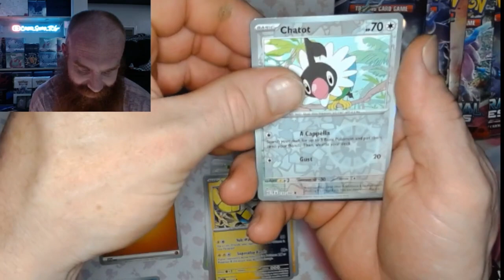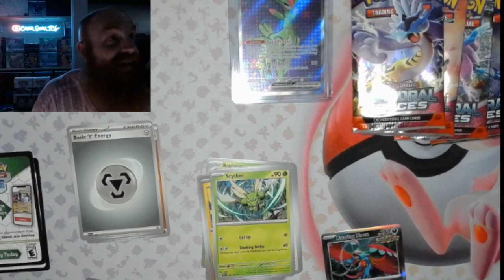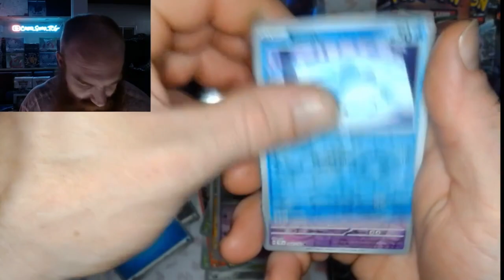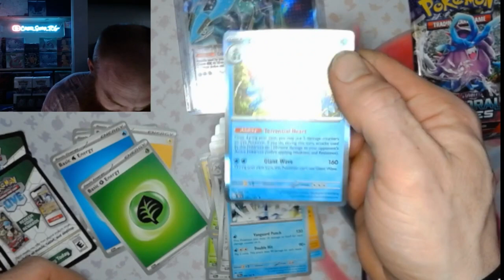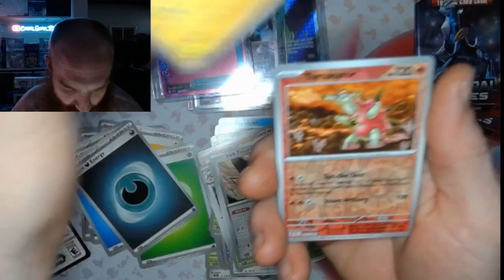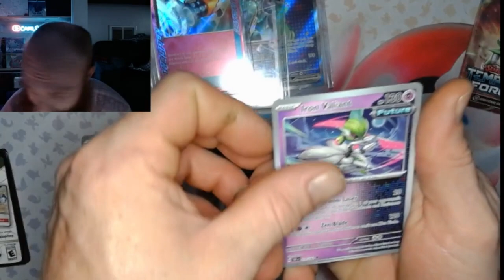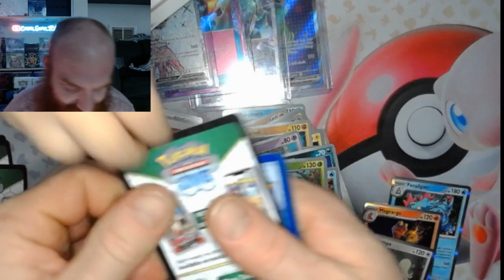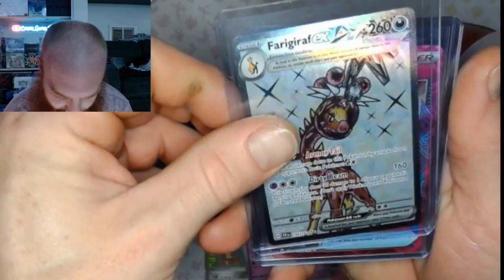Temporal Forces ETB Break